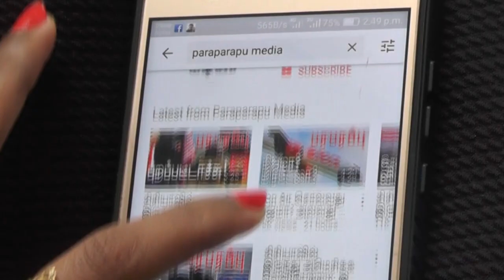ரஷ்ய கப்பல்களும் வருகின்றன! ஈரானுக்கு ஆதரவாக!! அமெரிக்காவுக்கு தலைவலியாக!!!